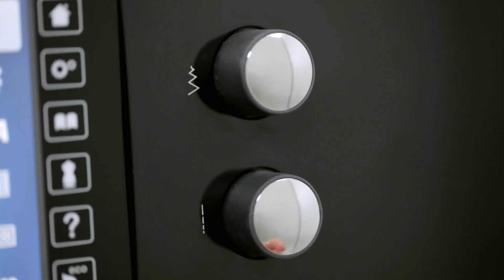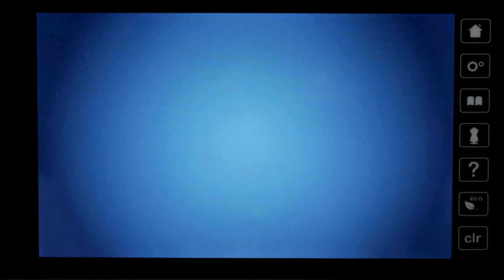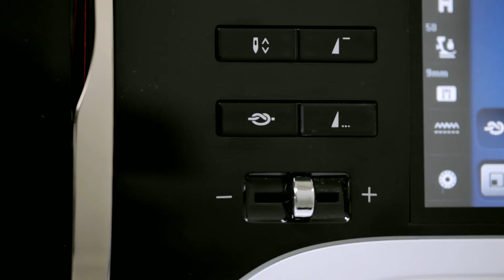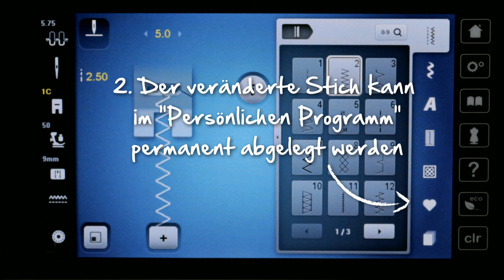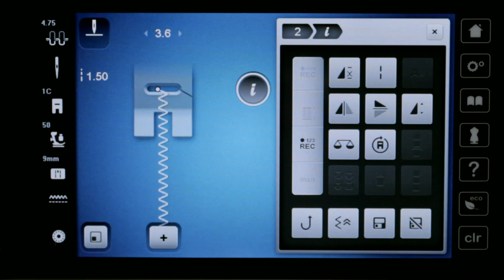2/10 BERNINA 780: Stiche verändern und speichern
Dank der intuitiven Benutzeroberfläche der BERNINA 780 wird die exakte Anpassung von Zierstichen zum Kinderspiel. Wählen Sie die Stichart, passen Sie die Stichparameter Ihren Vorlieben an und speichern Sie Ihre Änderungen - fertig. So gehen Ihre Einstellungen nicht verloren und Sie können sie gleich nach dem nächsten Einschalten der BERNINA 780 wieder benutzen -- genau so, wie Sie sie eingestellt haben.